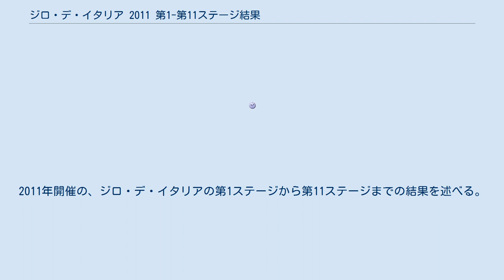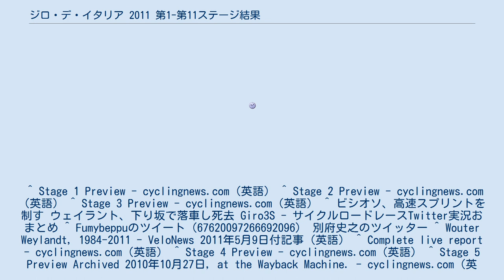ジロ・デ・イタリア 2011 第1-第11ステージ結果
2011年開催の、ジロ・デ・イタリアの第1ステージから第11ステージまでの結果を述べる。